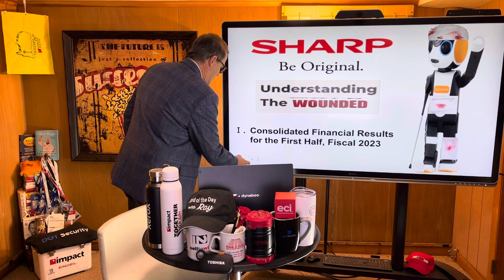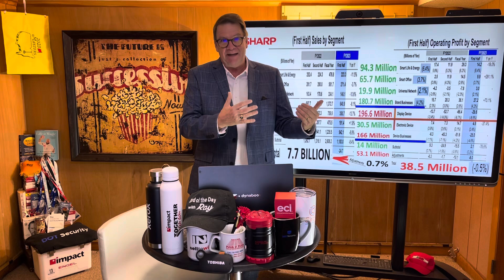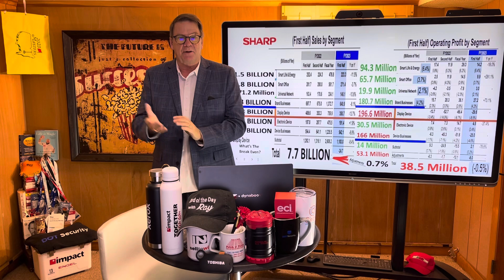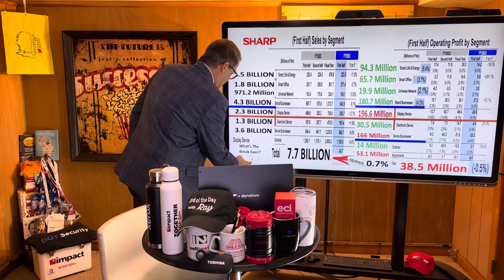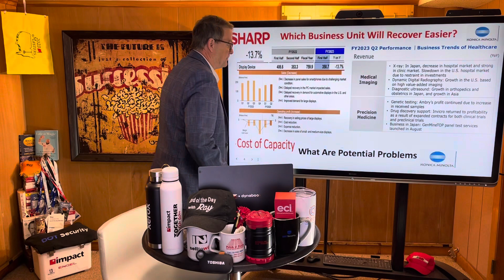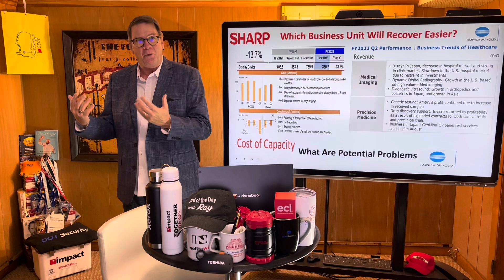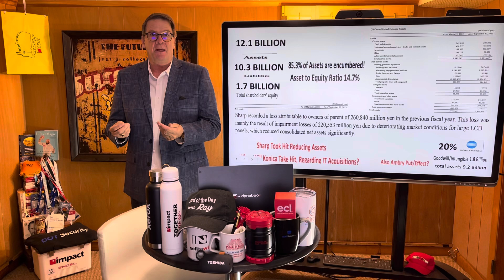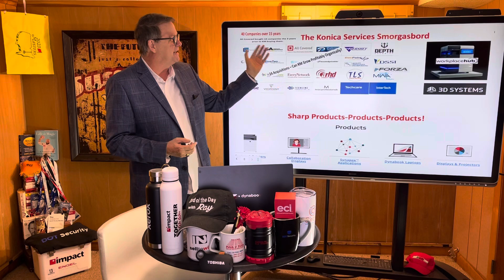The End Of The Day With Ray! Sharp 1stH23! It's Important To Understand The Wounded!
Here's How I See The Differences Between Konica Minolta & Sharp Regarding Impairment & Other Factors Causing Operating Losses.